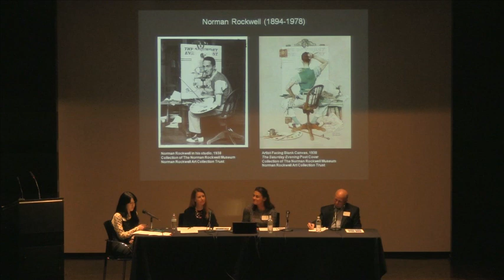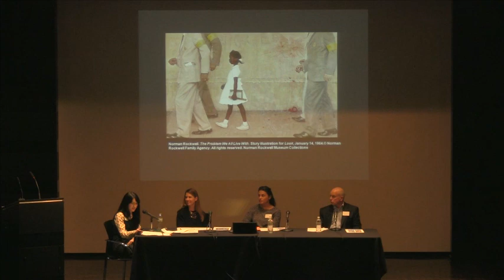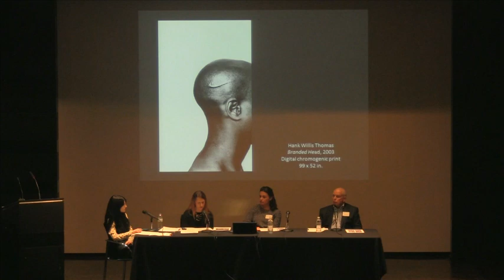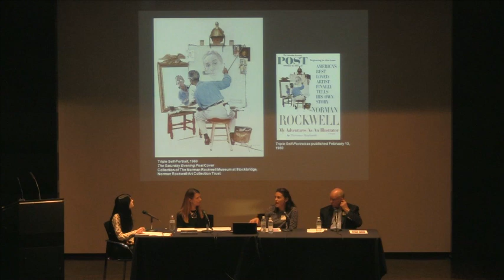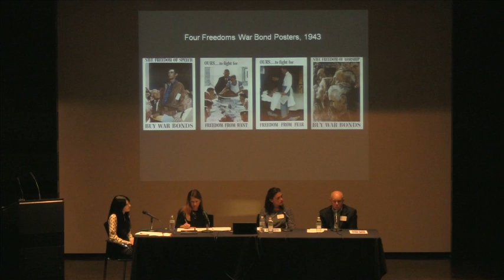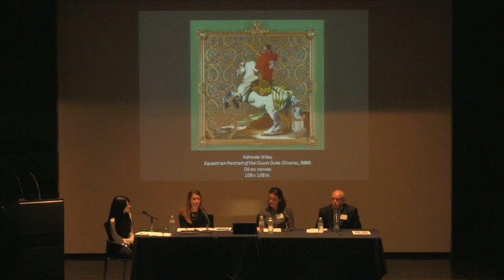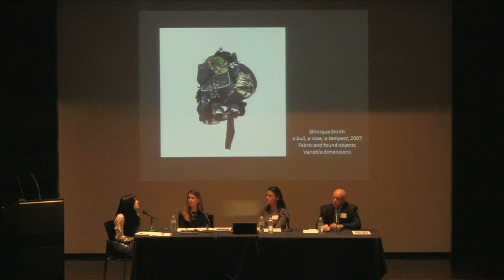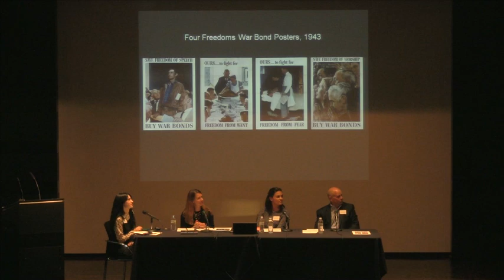Food for Thought: Visualizing America through Art by African America Artists and Norman Rockwell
n partnership with Vanderbilt University's Office of Community, Neighborhood, and Government Relations, "Food for Thought: Visualizing America through Art by African American Artists and Norman Rockwell," is a three-part lecture series presented by Vanderbilt professors that explores issues surrounding what it means to be an American today. This series provides the community at large with an opportunity to build challenging intellectual connections to the exhibitions 30 Americans and American Chronicles: The Art of Norman Rockwell. In this second lecture of the series, panelists discuss the influence of advertising and marketing on the American public and how it is reflected in art. Mark your calendars for the third lecture on Tuesday, January 14, 2014, with registration beginning Tuesday, December 24, 2013.